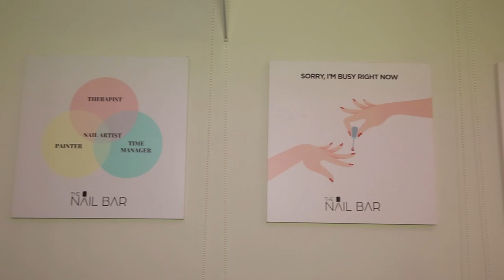Acrylic & Gel Nails in Lahore | Pioneer of the Nail Industry | Saba imran | POV Pakistan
Title:- Acrylic & Gel Nails in Lahore | Pioneer of the Nail Industry | Saba imran | POV Pakistan
POV Pakistan is all about the current national, International issues, youth representation, issues, facts, pranks, funny interviews, laughter, celebrity talks, stars interviews, Urdu poetry, lifestyles, public issues, interviews, opinions, critical analysis, and documentaries.

POV Pakistan